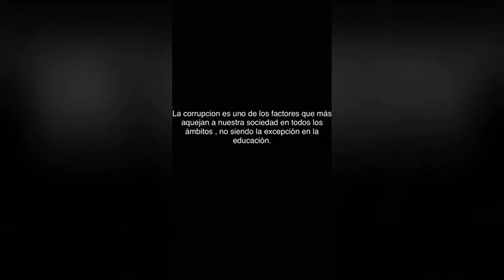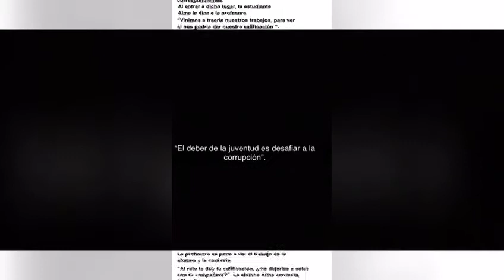Cortometraje "Corrupción en la escuela"